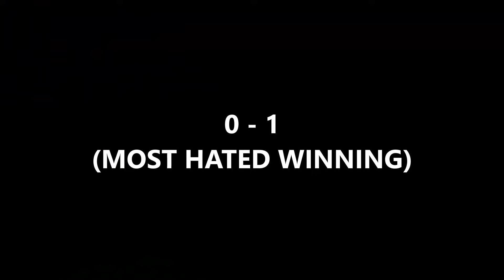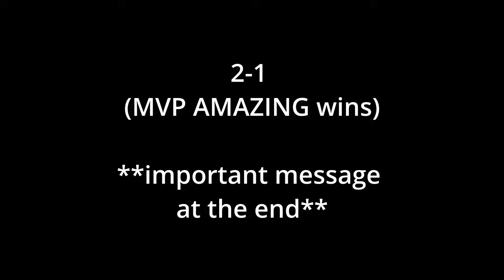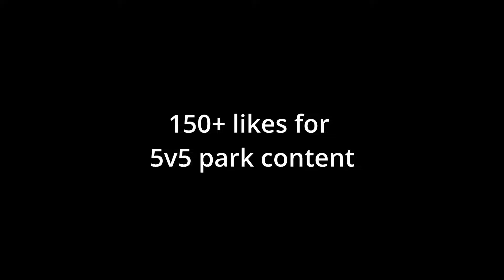NBA 2K24 LEGEND PLAYS AGAINST ANOTHER LEGEND IN THE PARK! (1s, 2s AND 3s MATCHUP)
Recently, I became a legend in NBA 2K24. so I decided to go against another legend as well. LEGEND VS LEGEND! (1s, 2s and 3s matchups!)

- If this video gets 150 or more, we will also make a LEGEND vs LEGEND 5v5 court in the park.

Discord: Over 1000 members on my discord.  A very interactive discord. I talk in there ALL THE TIME.

Twitter: I TWEET all the time. One of the areas I use to start discussion, share opinions about anything really.

Twitch: Variety Streamer - I stream every Monday - Thursday and Saturdays @ 8:30PM Central

Much love. God bless you.